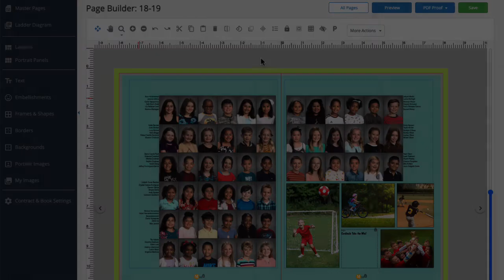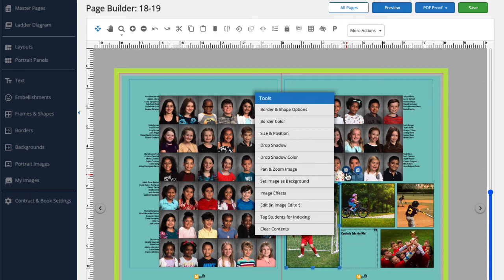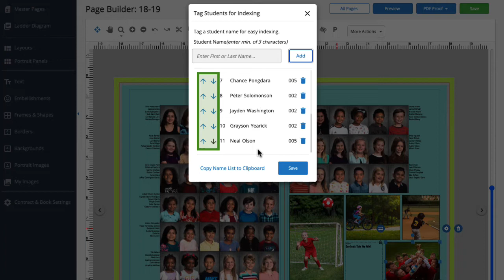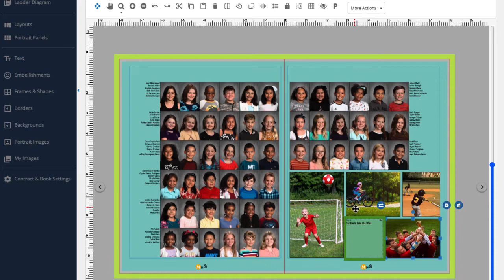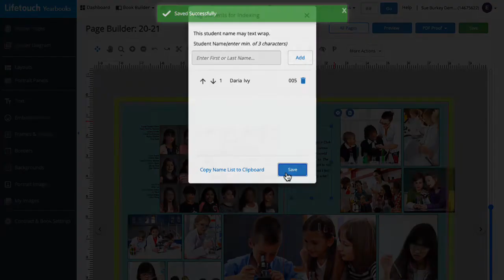Tag Candid Images and Text for Index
Learn how to tag candid images and text for the index in the Lifetouch Yearbook Website.